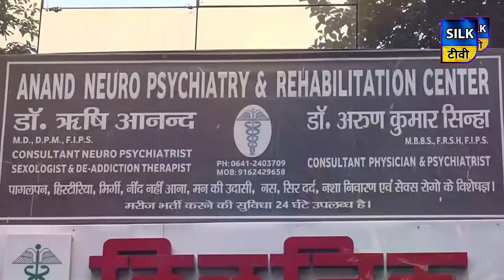SILK TV- जिले की खबरें एक साथ | 06 OCTOBER 2020